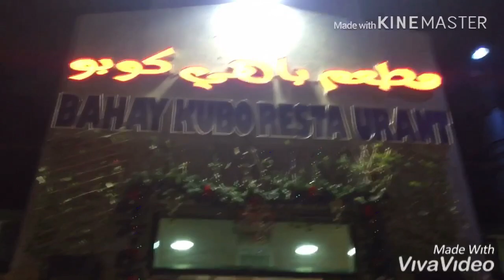HOT POT & SHABU SHABU/Bahay Kubo Restaurant, Al Ain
Bahay Kubo Restaurant, Hot Pot and Shabu Shabu Restaurant, Al Ain.